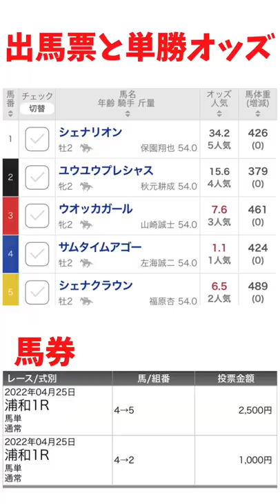【馬券】浦和競馬、５頭立て、馬券が当たる⁉️当ててG1の軍資金に#競馬